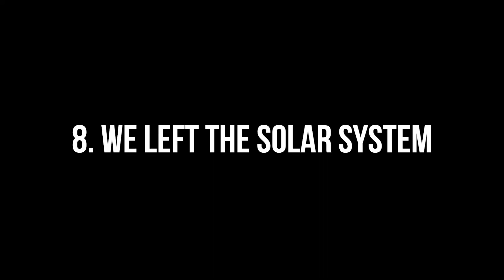Professor Egghead - Awesome Science in 2013 - Top 10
A ton of cool things happened in 2013. Here are 10 cool things that happened in science over the year. No particular order.

Like cool science? Like us